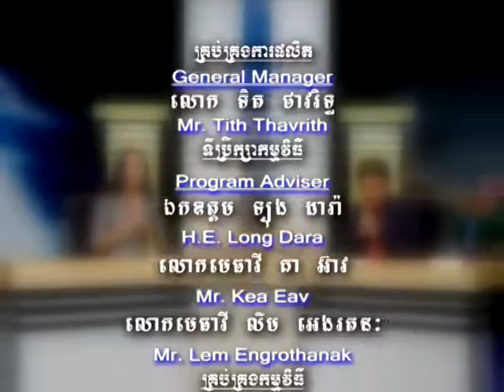Bayon TV Law Episode 51 2